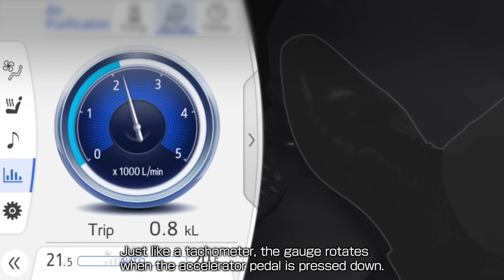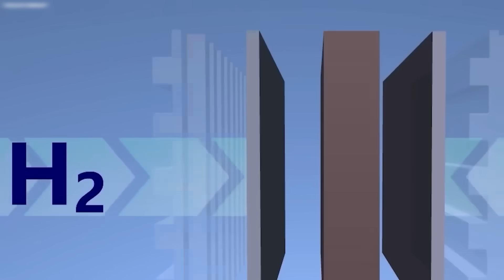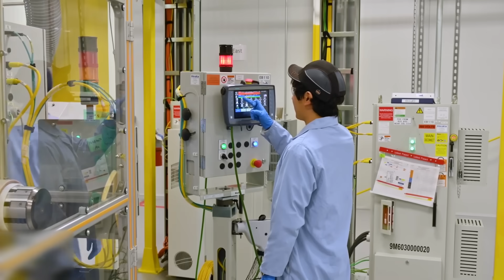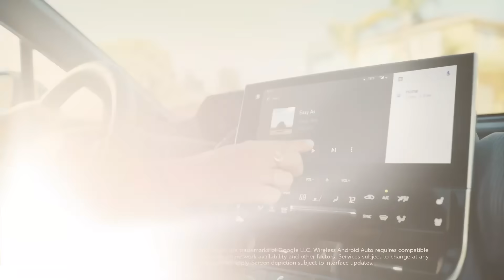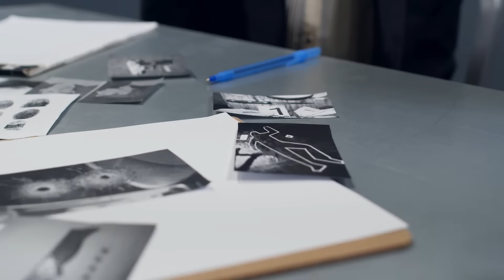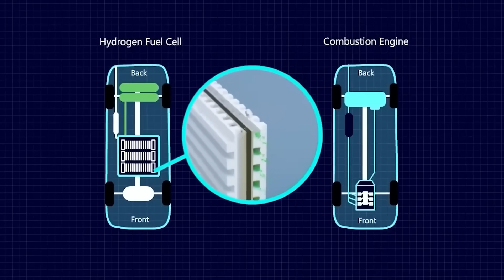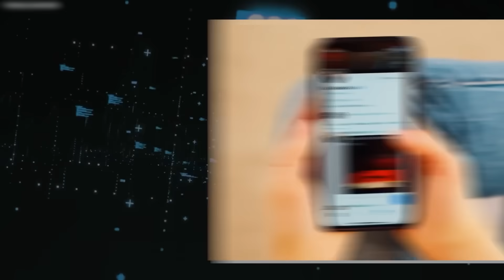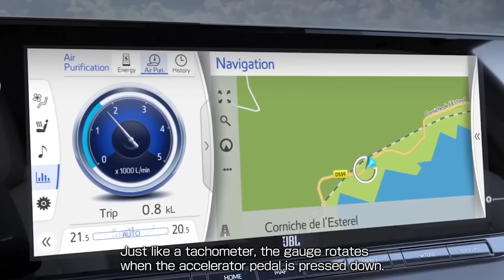Toyota Представила Водяной мотор, который изменит Мир!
А вы слышали про новый двигатель от Тойота, который скоро перевернёт мир? Больше
никакого бензина, бесконечных трат и вреда экологии. Без шуток, скоро мы будем ездить на воде! И нет, это не какой-то далёкий проект или мечты о будущем, ведь Тойота уже и автомобиль выпустили. Какой и сколько стоит? Расскажу в конце!

Таймкоды:

00:00 Вступление
00:23 Что за двигатель?
01:51 Как работает двигатель на воде?
04:12 Что экологично?
05:18 Почему так мало водородных машин?
07:07 Можно ли постоянно ездить на воде?
09:10 Сложности с водяными двигателями
11:07 Угрозы и убийство
12:56 Плюсы и минусы
15:17 Toyota Mirai
17:15 Заключение